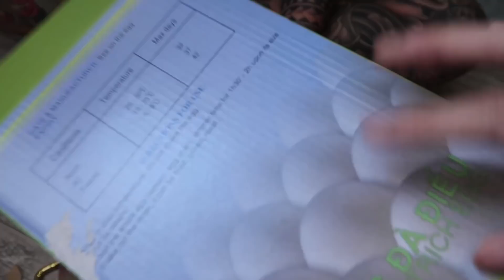Ăn hai quả TRỨNG ĐÀ ĐIỂU khổng lồ | Hồ Xuân Hương Official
HOTLINE BÊN CÔ HƯƠNG :
Chỉ 10 Sđt Hotline & Zalo :
Zalo/ Call :
Đ/C: 331/8 trần xuân soạn phường tân kiểng quận 7

© Bản quyền thuộc về Hồ Xuân Hương